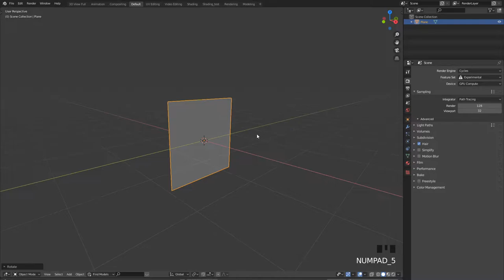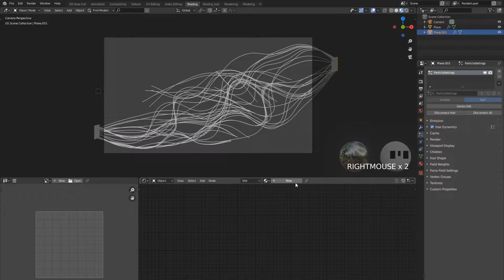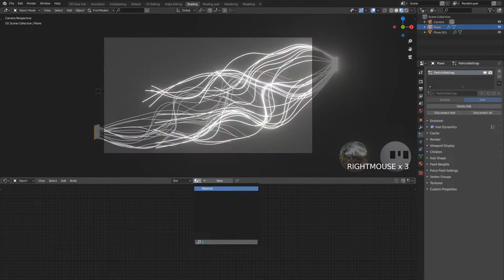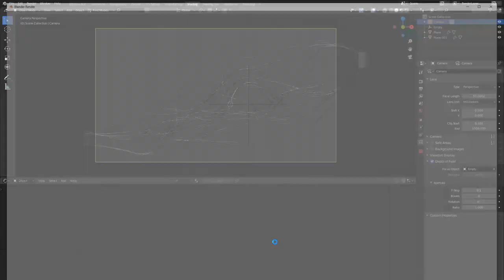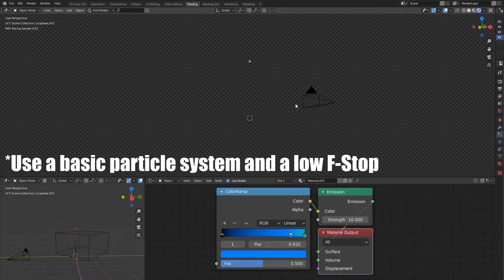Create fancy Sci-Fi Wallpapers with Blender hair-systems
This video shows you how you can create fancy Sci-Fi Wallpapers with Blender hair-systems
Timelapse (60FPS)
  0 - 4:50
    Tranceverse by Sascha Ende
  4:51 - end
    Speed Energy by WinnieTheMoog